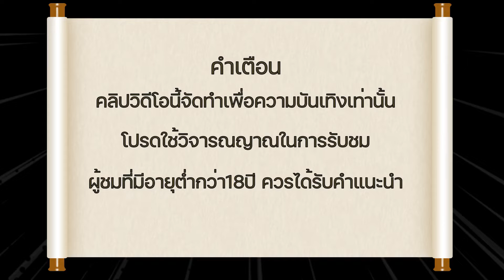เว็บตรงไม่ผ่านเอเย่นต์ สล็อตเว็บตรง สมัครเว็บตรงวอเลท สล็อตวอเลท สมัครบาคาร่า วอเลท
เว็บตรงไม่ผ่านเอเย่นต์ สล็อตเว็บตรง สมัครเว็บตรงวอเลท สล็อตวอเลท สมัครบาคาร่า วอเลท  I PG Jurassic Kingdom
💥ไม่แนะนำให้ทำตาม
เว็บตรงบาคาร่า true wallet